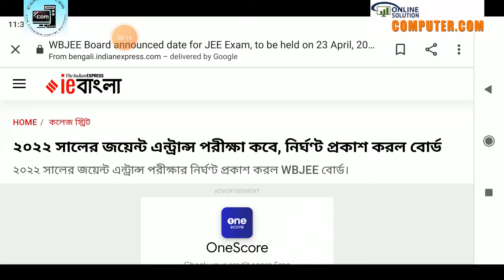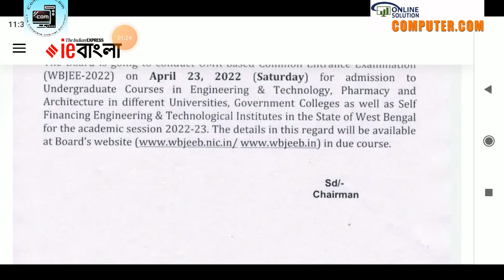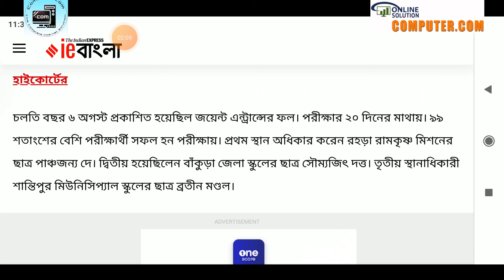WBJEE 2022 Exam Date ,Official Update , WBJEE 2022 Application form WBJEE 2022 Preparation , Wbjee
wbjee 2022 expected date
wbjee 2022
wbjee 2022 exam from fill up
wbjee form 2022
wbjee 2022
wbjee 2022 form
akash time education
wbjee,wbjee preparation tips
wbjee decentralized counselling 2021
expected date of wbjee 2022
how to crack wbjee 2022
preparation for wbjee 2022
wbjee 2022 dates,
decentralized counselling,
wbjee spot round 2022,
jadavpur university,
wbjee 2022,